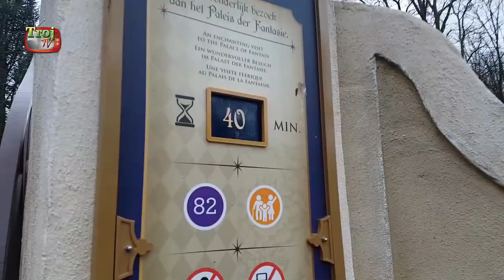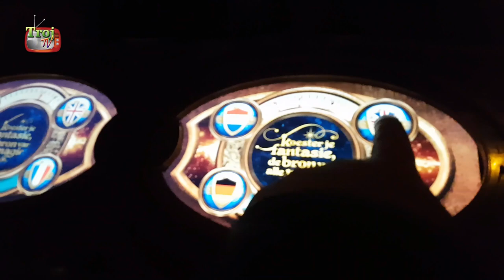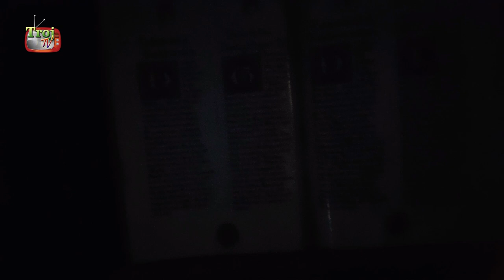Winter Efteling December 2017 - Part 3 - #0061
In the final part of our day at the Efteling, we have an audience with King Pardulfus and go to the fairytale forest.